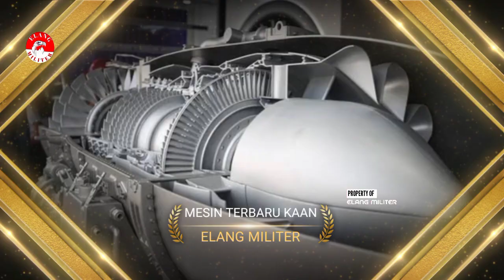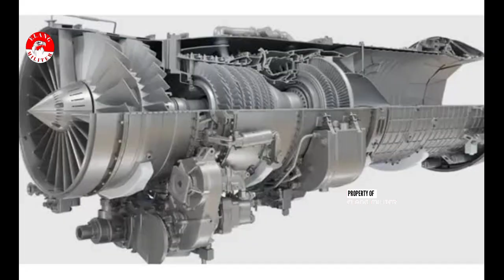Mesin Jet Tempur KAAN Tinggalkan F110 dan Masuki Era Mesin Generasi Masa Depan!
Turki Lakukan Lompatan Bersejarah! Mesin Jet Tempur KAAN Tinggalkan F110 dan Masuki Era Mesin Generasi Masa Depan!

Turki kembali mengguncang dunia pertahanan! Setelah sukses menerbangkan jet tempur siluman KAAN dengan mesin F110, kini Turki bersiap melakukan lompatan besar: mengembangkan mesin jet tempur generasi masa depan buatan dalam negeri!

Langkah ini menandai babak baru dalam sejarah industri militer Turki. Mesin jet tempur KAAN tidak lagi bergantung pada teknologi asing, melainkan menuju kemandirian total dalam penguasaan teknologi mesin jet tempur canggih.

Apakah mesin pengganti F110 ini mampu membawa KAAN menjadi lawan sepadan bagi F-35 dan Su-57?
Apakah Turki benar-benar siap menjadi kekuatan udara utama dengan mesin jet tempur masa depan?

Simak ulasan lengkapnya hanya di Elang Militer, sumber terpercaya informasi alutsista canggih dunia!